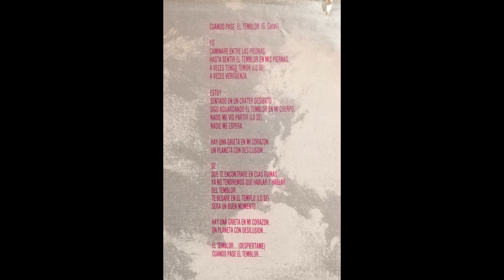Soda Stereo - Cuando pase el temblor (Vinilo original 1985)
Del LP 'Nada personal' edición argentina (promocional).
Video que tenía guardado sin editar desde la cuarentena, decidí resucitar el canal con nada menos esta canción! Próximamente voy a publicar las que me permita youtube, tenía grabado el disco completo pero hay varias de este disco que no se pueden usar (ej. 'Si no fuera por...' que ya me la rechazó).